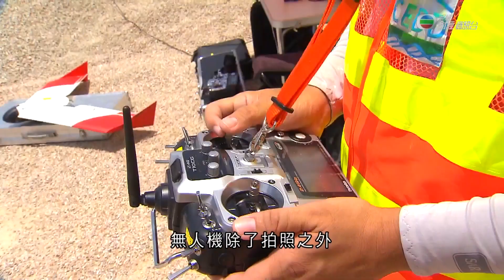《江山多智慧》第3集：無人機救災(30.9.2021)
Our Hong Kong Foundation 團結香港基金

他玩無人機、他又玩無人機，無人機除了拍照和之外，還有沒有其他價值？
其實無人機又豈止如此簡單，尤其應用在各種救災場景中，更是非常重要的工具。
在今年7月發生在河南的千年一遇大水災中，內地一款名為「翼龍」的」無人機在災區上空懸停幾個小時，為斷電斷網的民眾提供信號，讓他們可發送求助信息。
今年初深圳南山發生山火，無人機進行高空救火，提高效率之餘又避免消防員涉險。
2020年新冠疫情最嚴重的情況下，內地多個城市全面封城，無人機又起了重要作用，包括協助社區消毒;運送醫療藥品，為居民送上食物等。
要講印象深刻，一定包括今年7月至8月期間，一群亞洲象在雲南北遷，沿途獲內地林業局出動973架次無人機護航，保證大象和當地居民安全。
中國人在科技發明的運用上，一直都在尋找無限可能，力求改善大眾生活。